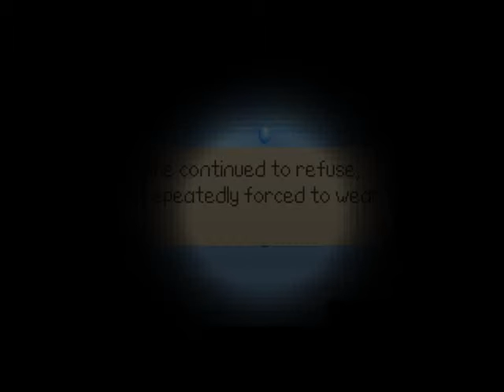Libretta Part 4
This is a playthrough with commentary of Libretta, a semi-horror RPG game made by vgperson. We play as Libra, a young author who wrote an unread book, who's visit to the library gets a little interesting. I did not make this game, but check back if you would like to see the next part of the game!